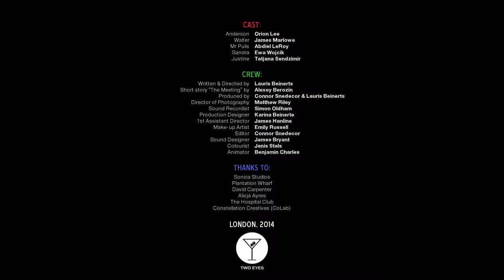The Expert (Русский дубляж)